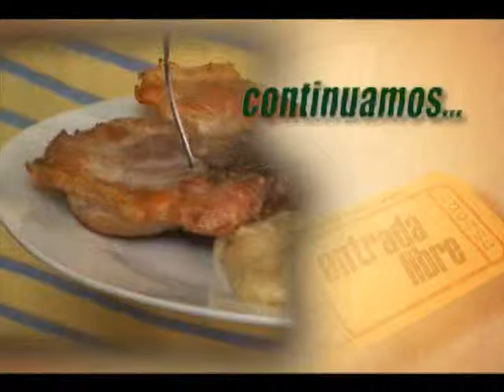Pallares y Chuleta al Pisco